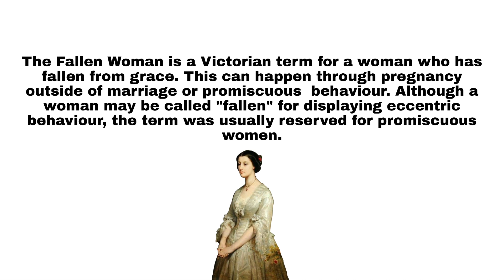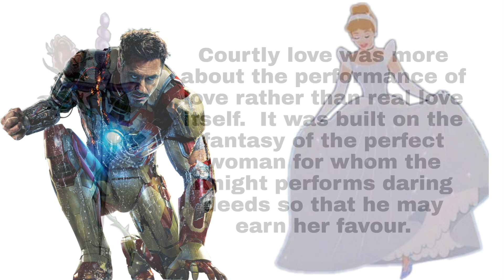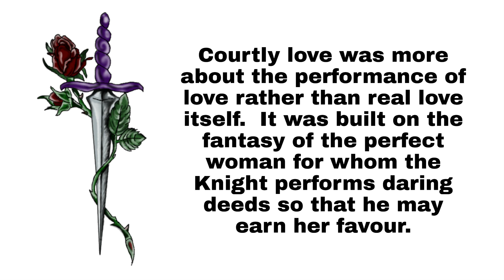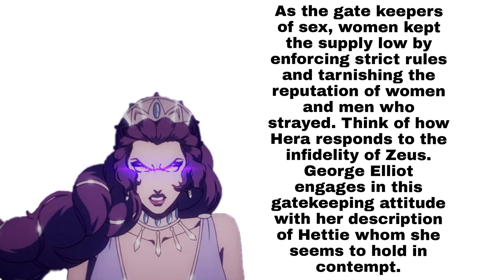Understanding The Fallen Woman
In this video I will be talking about the Victorian term 'The Fallen Woman'.